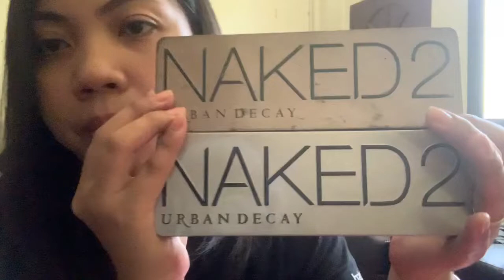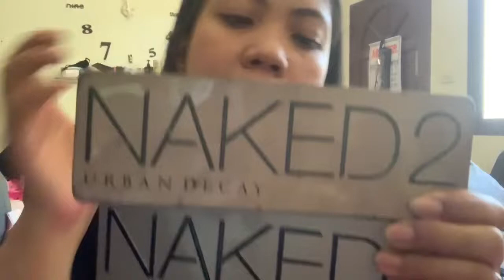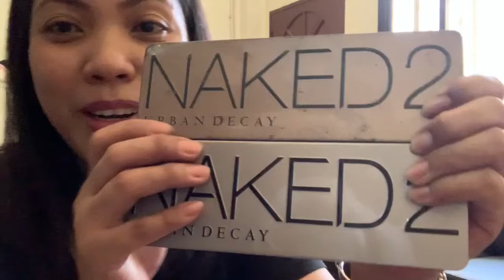NAKED 2 review (fake vs authentic)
Urban decay naked 2 review fake vs real
Authentic urban decay naked 2  rela vs fake
Comparison of real naked 2 to fake
How to spot fake urban decay naked 2